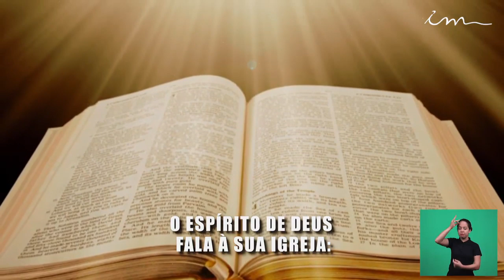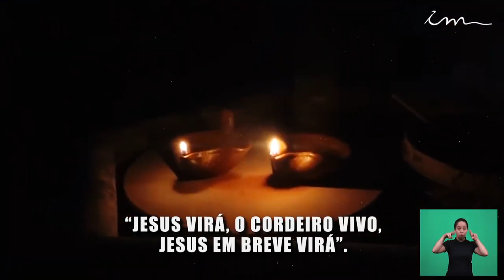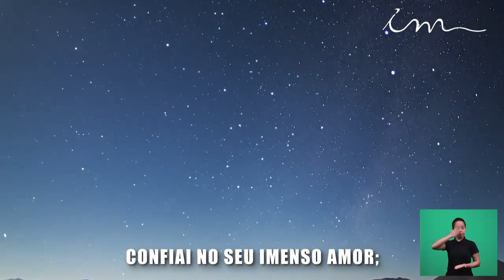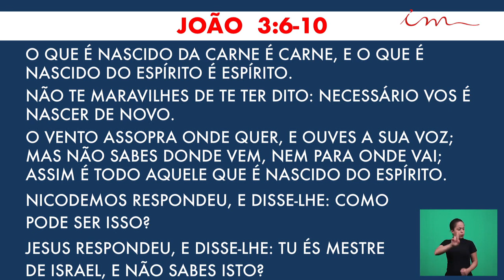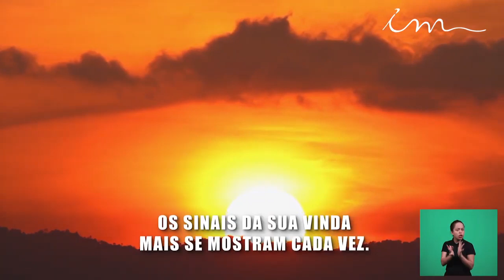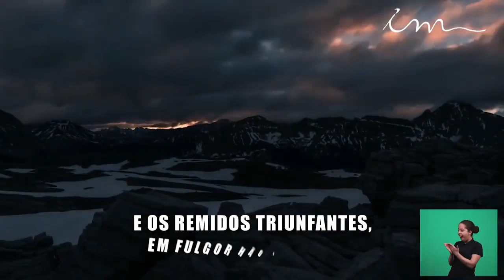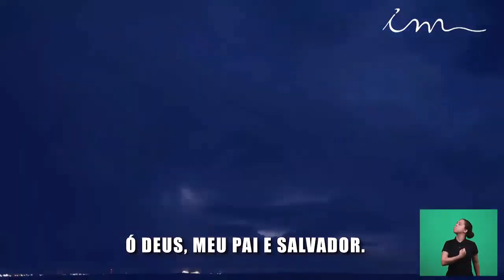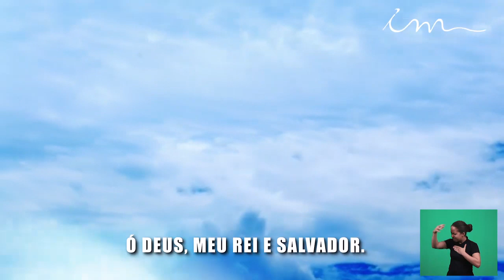Maranatha Christian Church - Daily Service - John 3: 6 - 10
Tap the 🔔 to receive notifications when the live streams start. Also, give your 👍🏻 so that more and more people can receive this video.